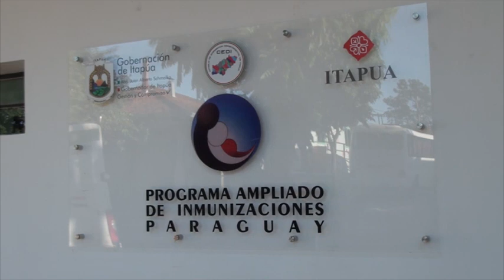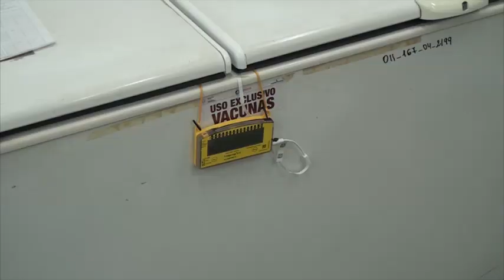PAI asegura provisión de vacunas en Itapúa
La doctora Claudia Rodríguez, responsable del Programa Ampliado de Inmunización (PAI) en la región de Itapúa, ha confirmado que se dispone de todas las vacunas necesarias para el programa del Ministerio de Salud Pública. En particular, se cuenta con una cantidad importante de dosis contra el COVID-19.

La doctora Rodríguez hace un llamado a la ciudadanía para que acuda a los centros de vacunación y reciba la vacuna contra el COVID-19. Además, anuncia que a partir de la próxima semana se llevará a cabo una campaña de vacunación en las instituciones educativas de Encarnación, con el objetivo de alcanzar a un mayor número de personas.

La disponibilidad de todas las vacunas necesarias en el Programa Ampliado de Inmunización (PAI) en la región de Itapúa es una excelente noticia para la población. La doctora Claudia Rodríguez destaca la importancia de la vacunación y anima a todos a aprovechar esta oportunidad para protegerse contra el COVID-19 y otras enfermedades.